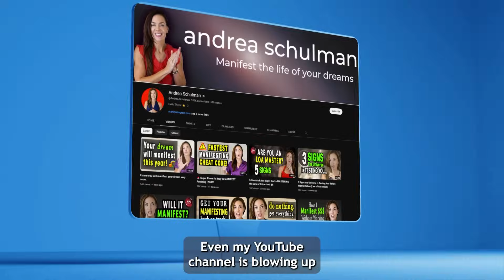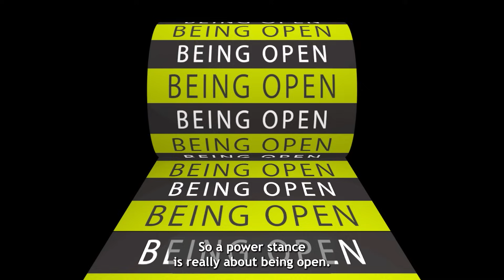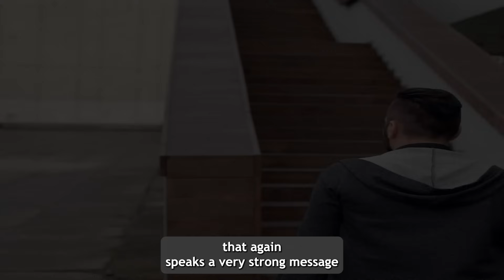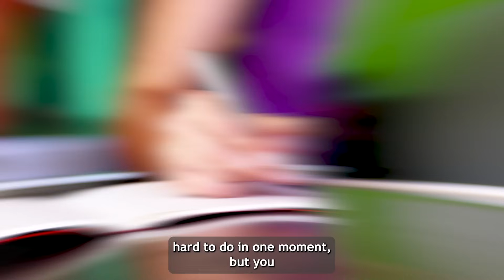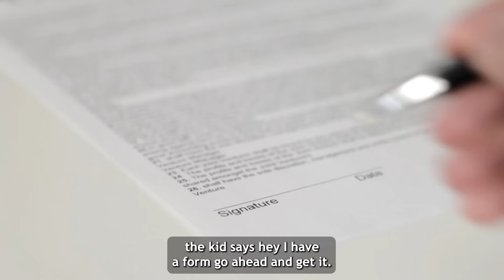5 TOP MANIFESTING HABITS of Successful and Powerful People | The 1% All Do THIS!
Did you know that there are just 5 simple and easy manifesting habits all successful and powerful people use? Check them out! ⬇️

👙FREE: Grab my top tips to manifest the body of your dreams

😲 Manifesting Fastlane Program (manifest quickly or even instantly, regardless of blocks, stress or other worries!)

💪Superior Fitness Manifestation Program (manifest a lean and strong body regardless of age or ability)

👙 Empowered Weight Loss Program (manifest weight loss regardless of age, lifestyle or genetics)

📈 Entrepreneur Fastlane Manifestation Program (for any business owner or aspiring entrepreneur!)

🔥 Over 40 audio downloads and manifesting courses at this

✓Immediate access to over 250 manifesting materials not found on YouTube
✓3 new exclusive LOA tutorials for you each month
✓login access to my member app
✓Discounts on my manifesting courses and more.

My name is Andrea Schulman and I am a LOA content creator.  I show people how to use the law of attraction with SUCCESS.